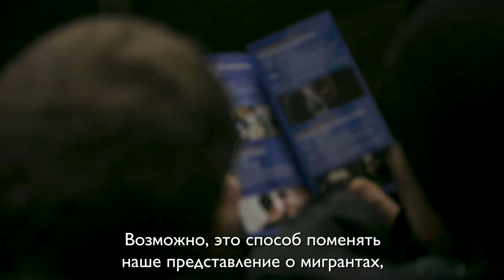Глобальный фестиваль фильмов о миграции: Минск 2018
Кинопоказы Глобального фестиваля фильмов о миграции прошли с 28 ноября по 18 декабря 2018 г. в более, чем 100 странах.

В Минске кинопоказы прошли 2 и 8 декабря в рамках 11-го ежегодного фестиваля фильмов "Человеческое достоинство. Равенство. Справедливость", организованного Представительствами ООН и ЕС в Беларуси.